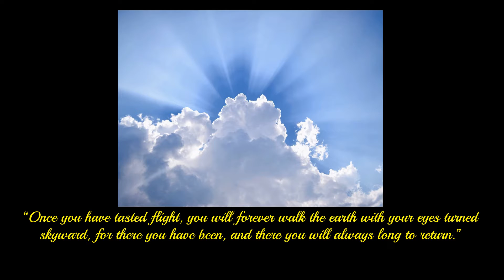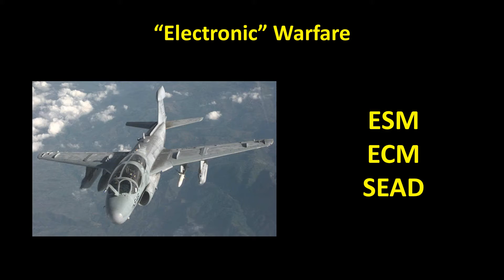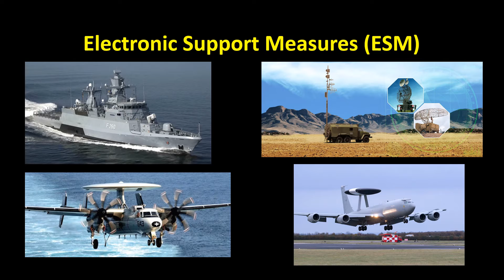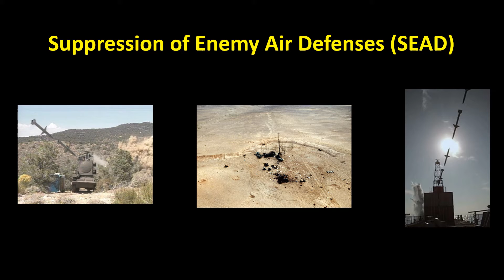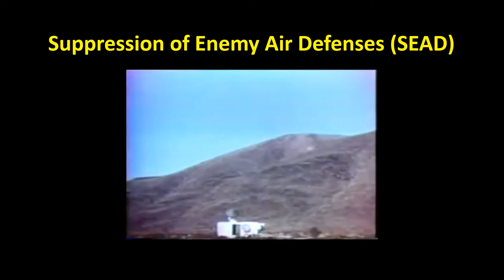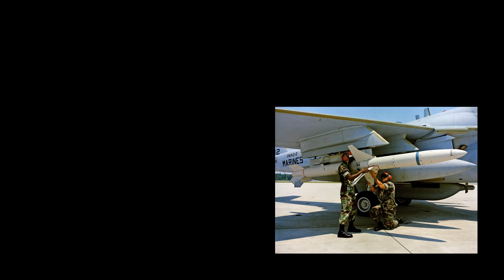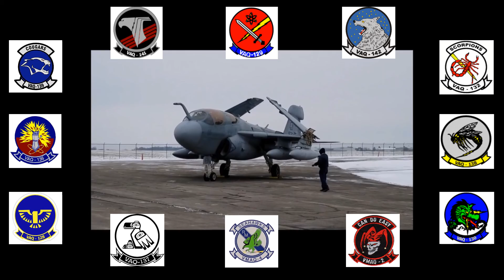Museum Aircraft History Series ~ Northrop Grumman EA-6B Prowler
This video details the history of the EA-6B Prowler and the history of the EA-6B in the MAPS Air Museum collection.